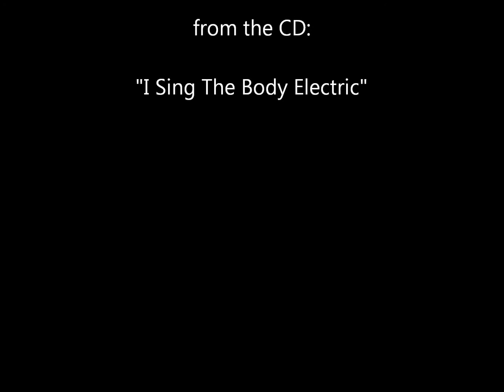Modern Painting _Second Sunday in August Weather Report I Sing the Body Electric Sir Herbert Read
Second Sunday in August_Weather Report_I Sing the Body Electric Modern Painting Art Jazz